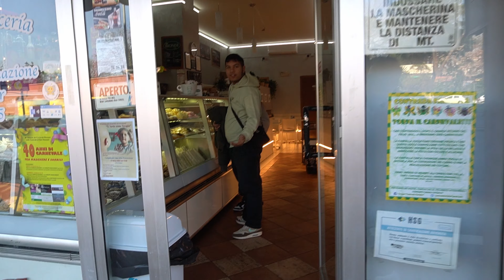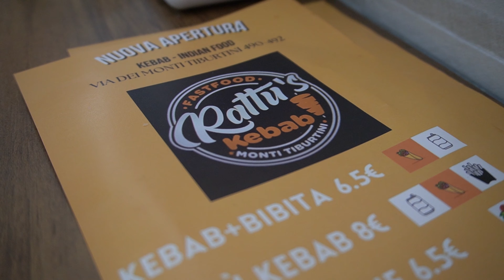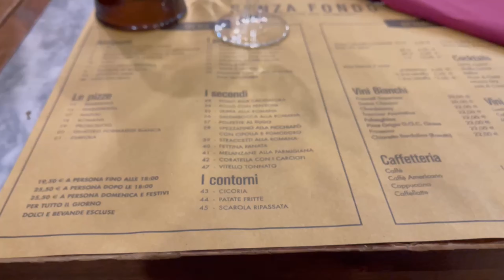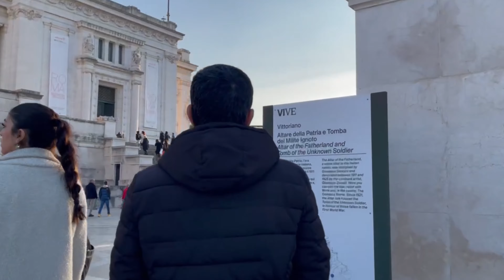DAJE ROMA! -vlog